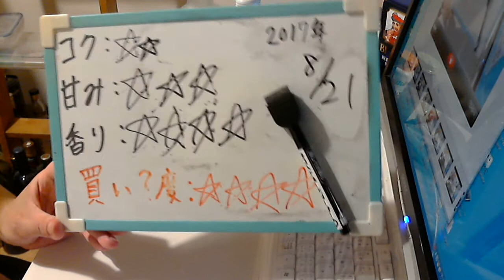酒好きな元新潟人の飲酒動画 part1346 バイスサワー 瓶 【チューハイ】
Sake　 酒　飲酒　Liquor 今日の１７時くらいからやきとん配信します！ニコ生で！
コク：★★
甘み：★★★
香り：★★★★
買い？度：★★★★